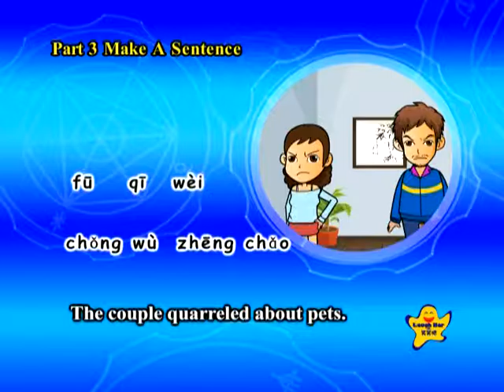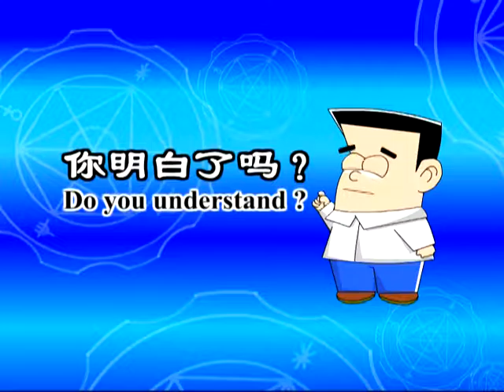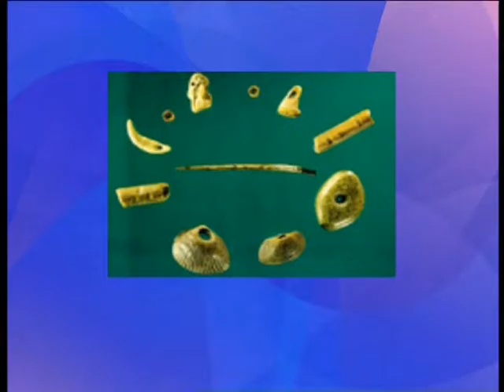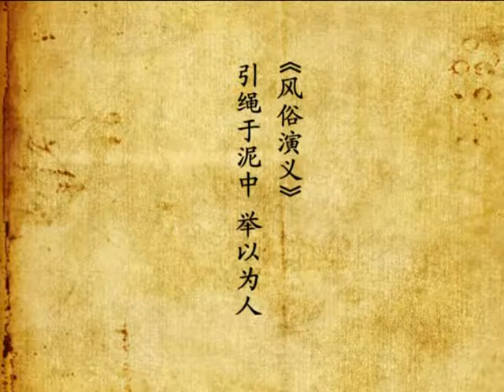Fun Ways to Learn Chinese 16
Fun Ways to Learn Chinese S2 - 1